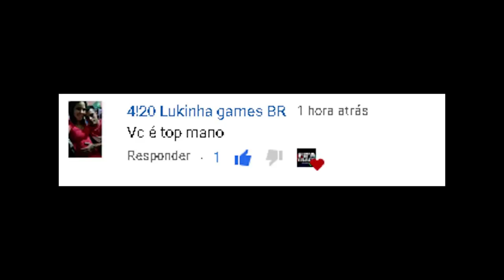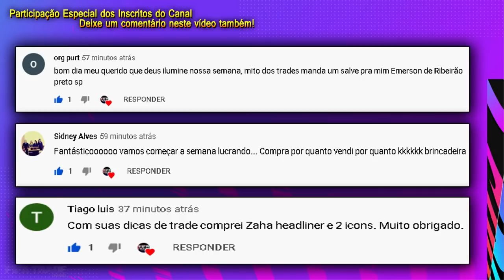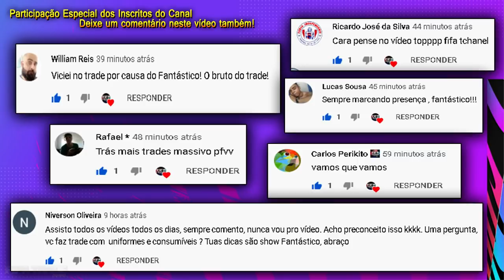🔥FIFA 21 - LUCRO INSANO NO FUT - EU ESPERO! DICA DE TRADE | FIFA TRADE CHANNEL